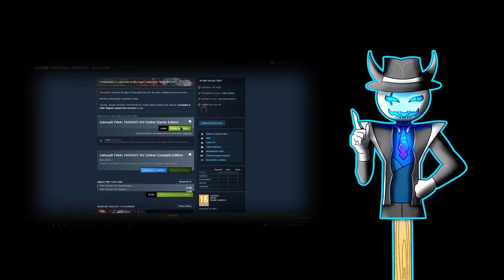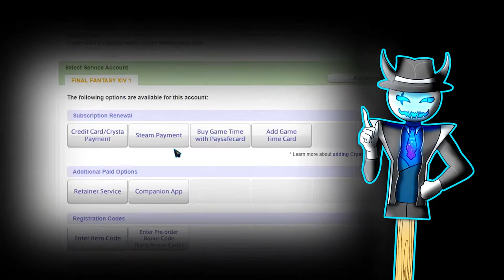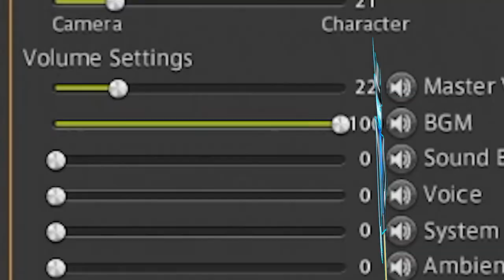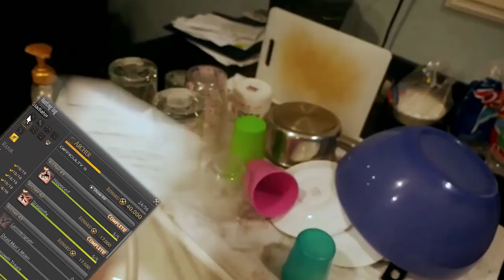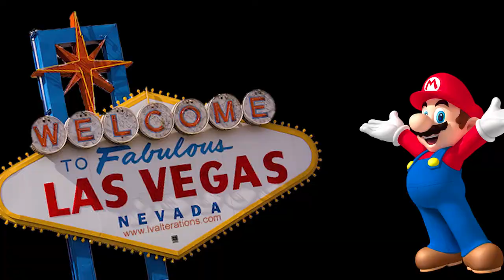Final Fantasy 14 návod od sprouta pro sprouty! | Beginner Guide FF14 | CZ/SK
No... poslední měsíc jsem hrál hodně FF14 a doslova jsem si to zamiloval.. Tudíž jsem udělal video, které by se aspoň trochu mohlo hodit pro začátečníky. Toto jsou ty hlavní či zajímavé informace podle mě a rozhodně jsem jich ještě hodně vynechal.. možná budoucí video?

Není to uspořádáné v žádném pořadí!

. -Time Stamps- .
0:00 - 0:28 Intro
0:28 - 1:04 Kde sehnat hru
1:04 - 2:25 První zapnutí
2:25 - 2:52 Důležité nastavení!
2:52 - 3:17 Questy
3:17 - 3:33 Aetheryte (Porty)
3:33 - 3:45 The Smith
3:45 - 4:05 Classy/Joby
4:05 - 4:36 Bard
4:36 - 5:33 Chocobo
5:33 - 6:14 Logy
6:14 - 6:47 Achievementy
6:47 - 8:22 POTD
8:22 - 9:26 Retainer
9:26 - 10:20 - Grand Company
10:20 - 11:50 PvP
11:50 - 15:30 Gold Saucer
15:30 - 16:10 Poslední tipy
16:10 - 16:57 Outro
. -Užitečné linky na FF14- .
. -Info- .
Edit - Premiere Pro 2020
Record  - OBS
Animation 3D software - Blender
Animation 2D software - Krita